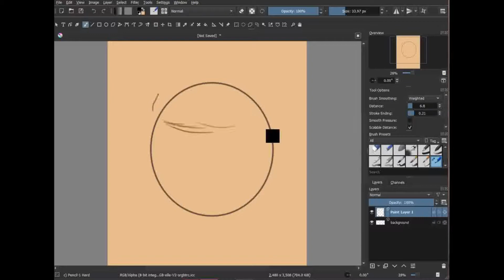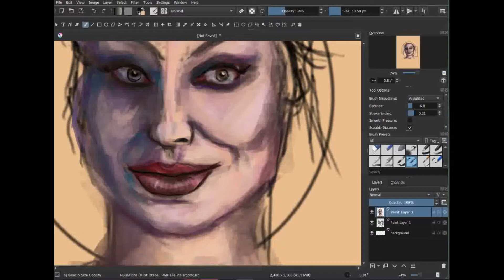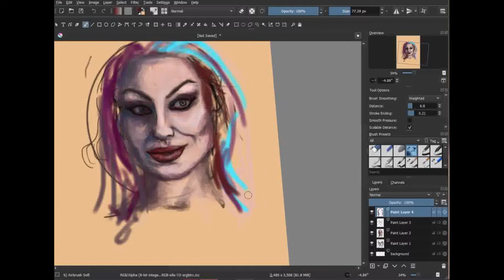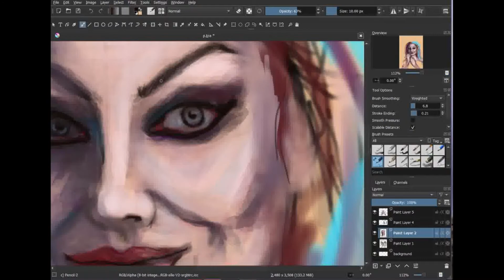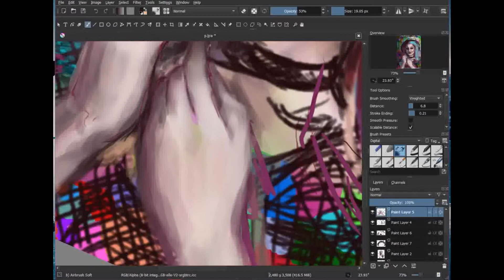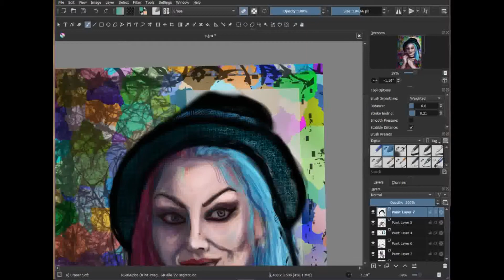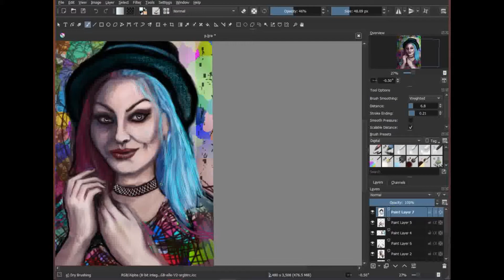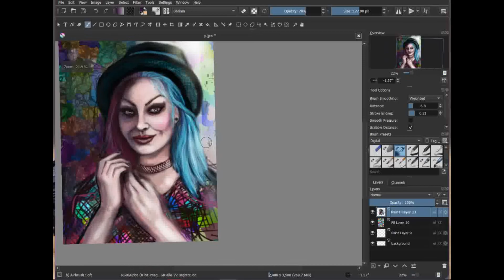【Speedpaint】#4 🏵 Portrait study 🏵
▼ TOOLS
Program: Krita
Recorded and edited with: VSDC video  Editor Free
Digitizer: Wacom Intuos
▼ MUSIC